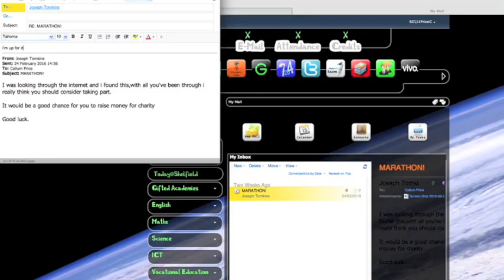Samuel Marklew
Music video